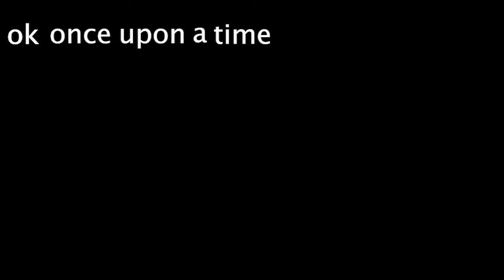Lauren Murphy, "Best Friends"